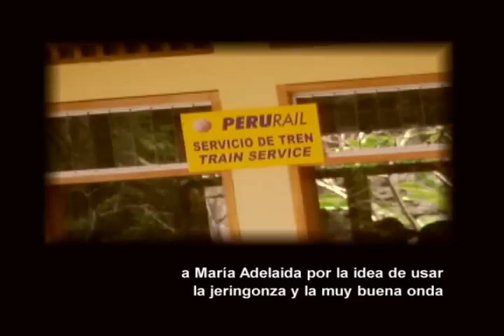"Las Fotos de Machu Picchu" - Un corto del Jarcor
"Las Fotos de Machu Pichu" - Un corto de Roberto Barba "El Jarcor" con las actuaciones de Maria Adelaida Puerta y Arni Hussid. Rodado improvisadamente en la ciudadela de Machu Picchu en Noviembre de 2008, sin guión ni nada solo maravillados por el panorama. a Maria Adelaida se le ocurrio que hablen en "jeringonza" el idioma que no existe asi que ella y Arni empezaron a improvisar con algunas guias del director...Los textos fueron escritos por el mismo Jarcor durante la edición o montaje... La musica es de Juan Carlos Fernández.. =)